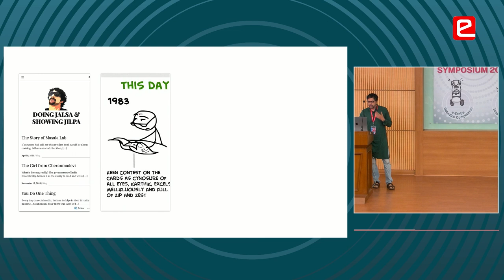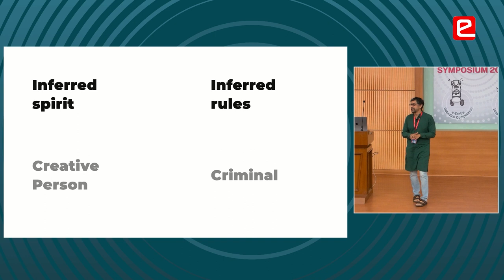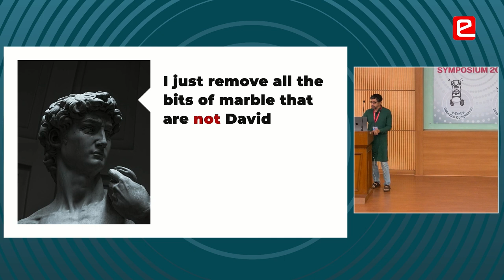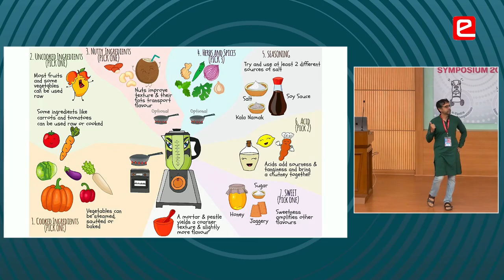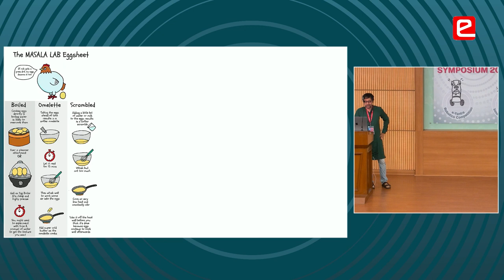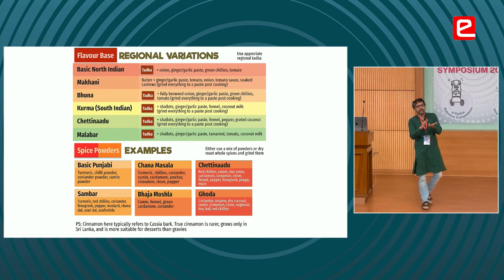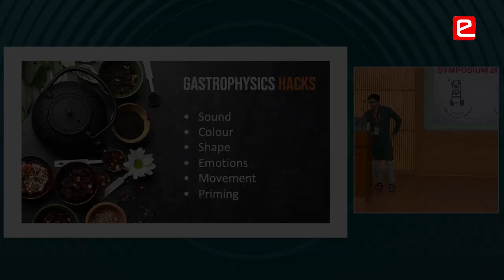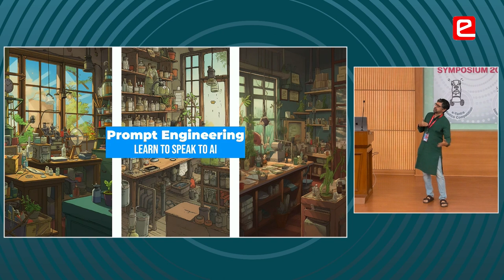Algorithms for Strategic Laziness by Krish Ashok at e-Yantra Symposium '23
e-Yantra has been advocating since its inception about the importance of an all rounded engineer with exposure to different domains not limited to technology. We had an amazing speaker at the e-Yantra Symposium who articulated how his interest spans across food, music, design, etc., It was interesting to learn about an AI based Chutney generator or an algorithm for cooking various kinds of daal. He delved into how a piece of music can be created by an Amateur using software and how with basic sketching skills, he could leverage software’s to create professional illustrations. He emphasized on learning prompt engineering to leverage AI.

Key Points:
00:00 Multi-tasking
01:00 Time management
01:47 Creativity
02:40 Computational creativity
03:40 Use of negative spaces
04:15 Lego bricks in creativity
04:40 Creating music through a software
05:06 Chutney Recipe Generator
05:40 How to create illustrations?
06:23 AI based chutney generator
07:17 Daal recipe generator
08:50 Think of food in terms of algorithms
09:15 Gastro physics hacks
10:44 Case study – Cadbury Dairy Milk shape change
11:57 Prompt engineering